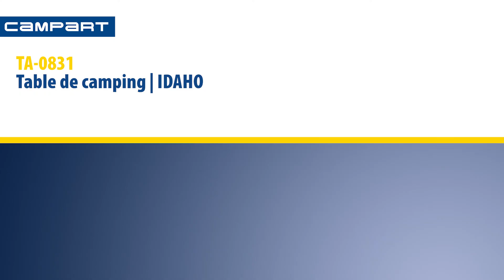CamPart Travel TA-0831 Table de camping Idaho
Table de camping Campart Travel, pliable et polyvalente avec des pieds télescopiques réglables en hauteur, vous pouvez donc même utiliser la table sur des terrains accidentés ou dans les bois. La table convient très bien pour l’emporter au camping ou lorsque vous allez à un festival grâce à ses dimensions compactes de 80 x 60 cm et son poids de 6,7 kg.